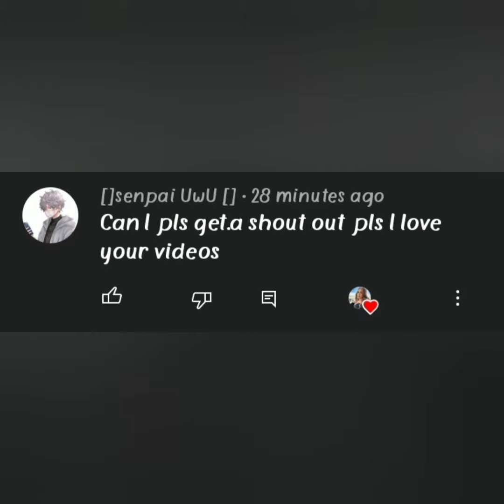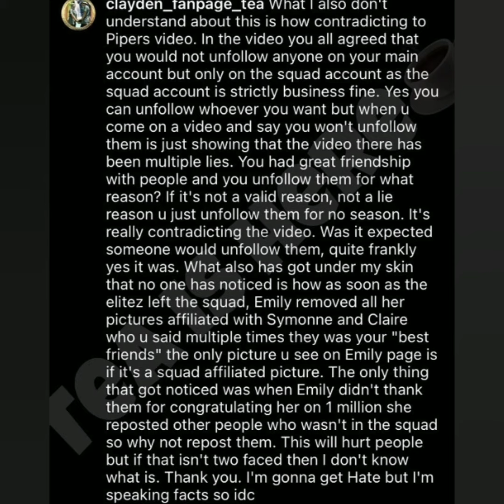Elliana unfollowed Ayden and connor!!!! + more tea **TEA**☕☕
Hey guys,
In this channel you are going to find a lot about piperazzi and goatrazzi.  You will find anything that u need to know about the squad.
I try to make best content for u guys!!!😄😄
Are u guys into gaming  if yes then go follow my brothers gaming channel-
The channel is featured! Go check it out! 😀😀